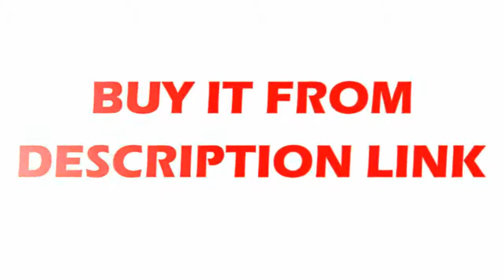Chespest filter taps drinking water faucets waterfall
Product On Aliexpress

Brand Name:GappoStyle:Single Holder Single HoleType:Ceramic Plate SpoolSpray Type:NoneSurface Finishing:BrassRotatable Or Not:YesMaterial:BrassSurface Treatment:Polished